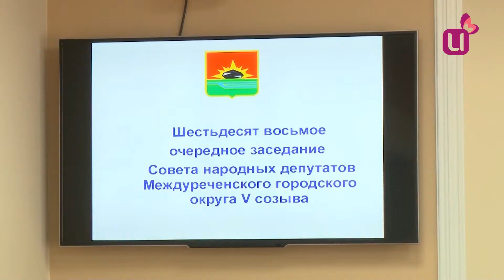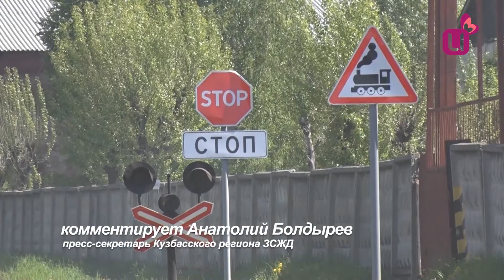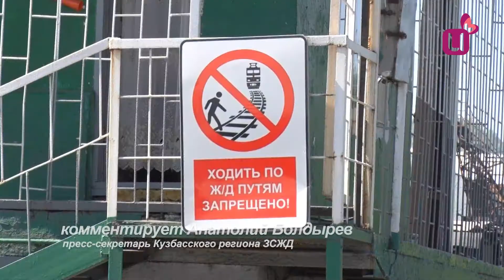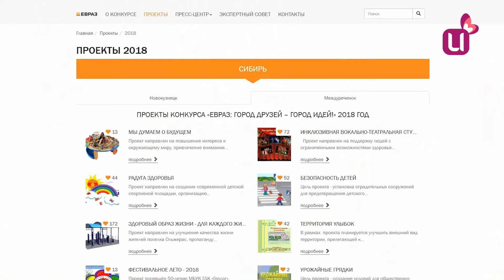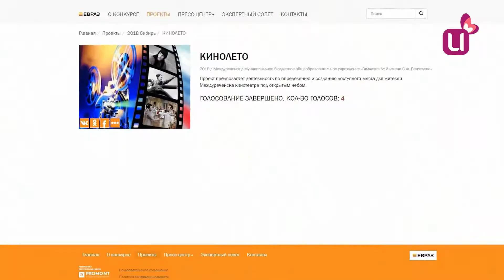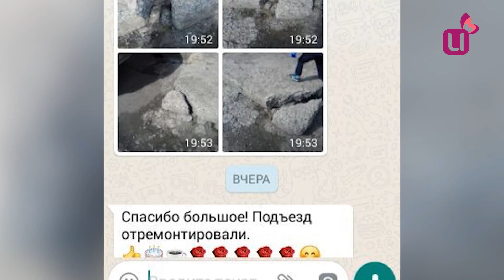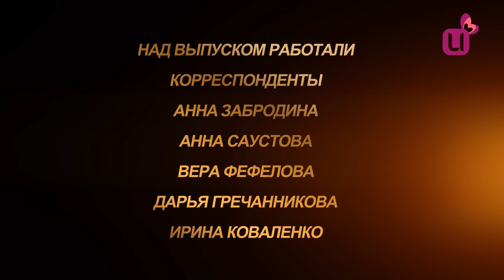Мой Междуреченск - 14 июня 2018 г